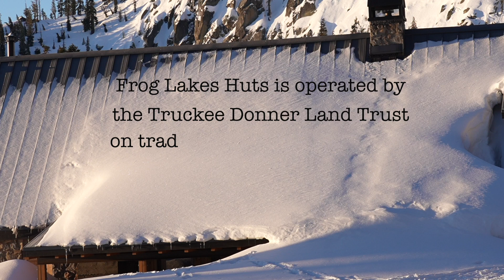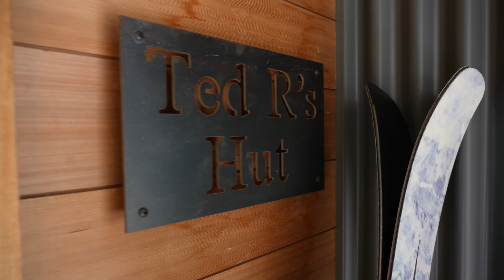Shelter Hut Vibes